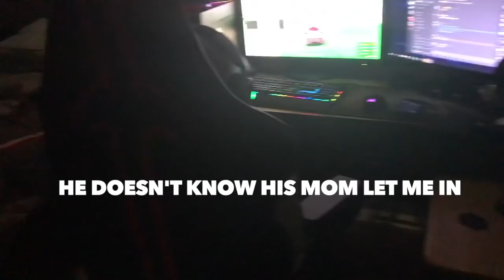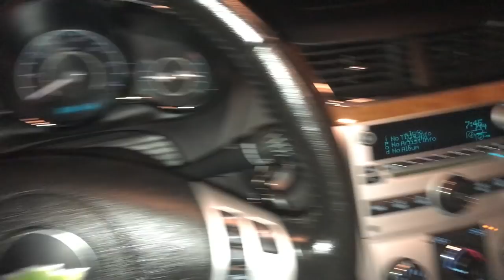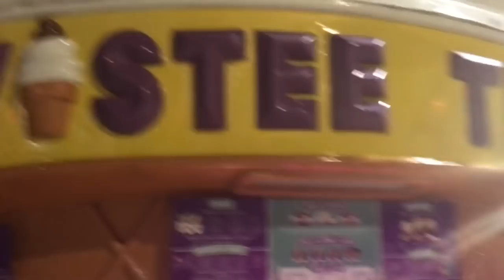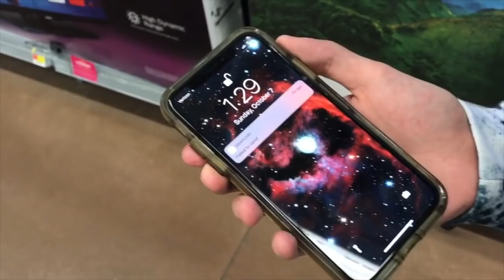Dire Vlogs #4 - Visiting My Hometown Sebring! (almost arrested)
In this video I visit my good friends in Sebring. Comment which friends were your favorite!

Alex's twitch:
Twitch.tv/GalaxyDistrict